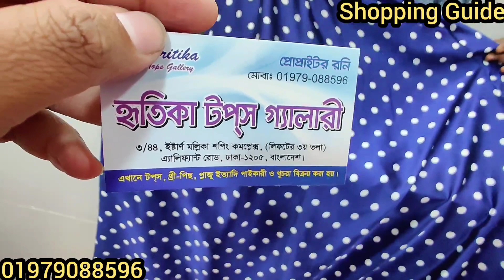পাইকারিদামে ফেন্সি ওয়েস্টার্ন টপস কিনুন Buy Fancy Western Party Wear Tops at Cheap Price